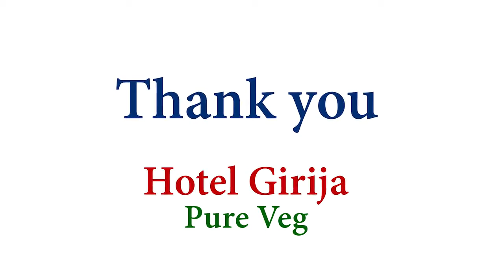Top Hotels in Narayngaon | Hotel Girija Pure Veg